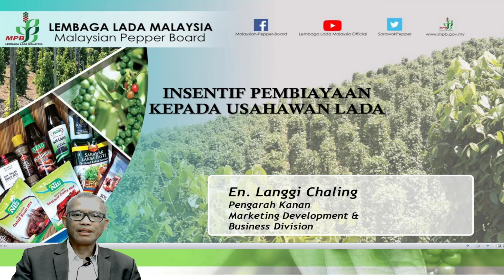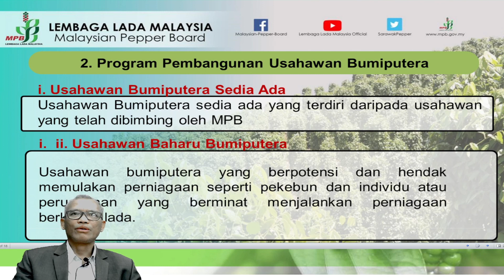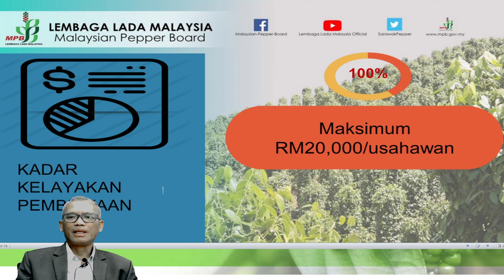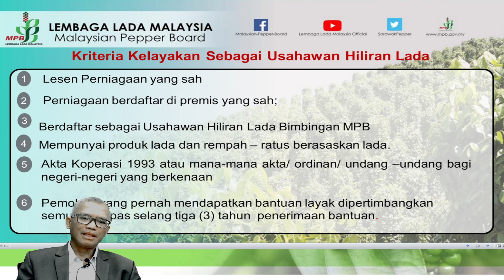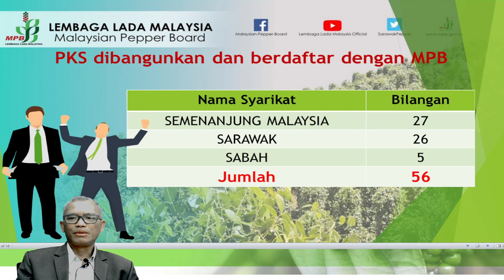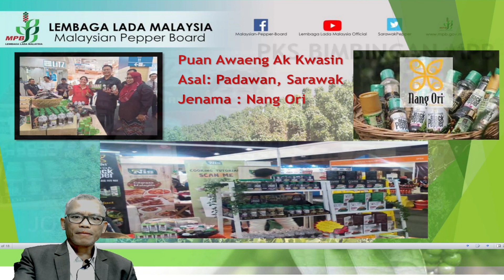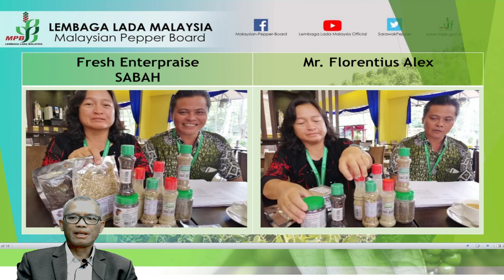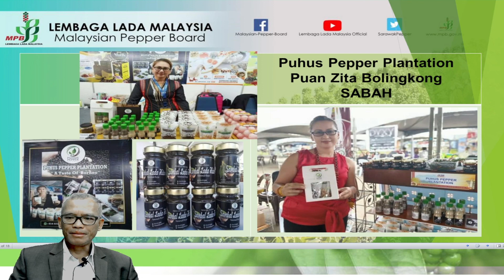Insentif Pembiayaan Usahawan Lada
Insentif Pembiayaan Usahawan Lada - En Langgi Chaling, Pengarah Kanan Bahagian Pembangunan Pasaran & Perniagaan MPB.

Share & Tekan Tanda Loceng agar tidak ketinggalan video-video terbitan Lembaga Lada Malaysia.